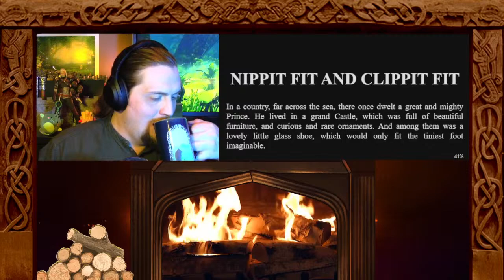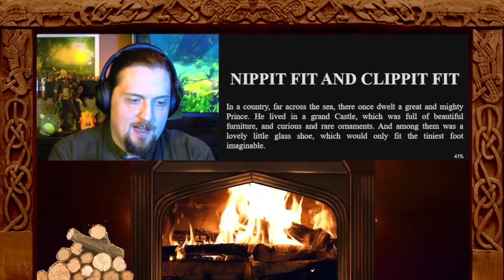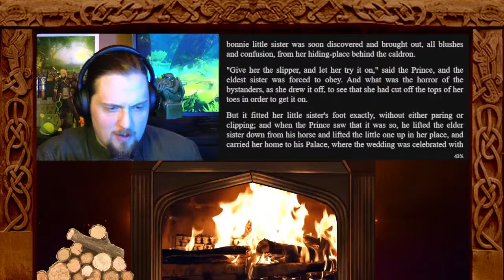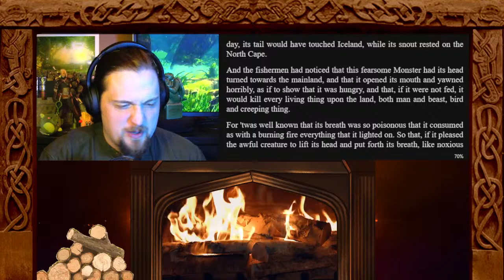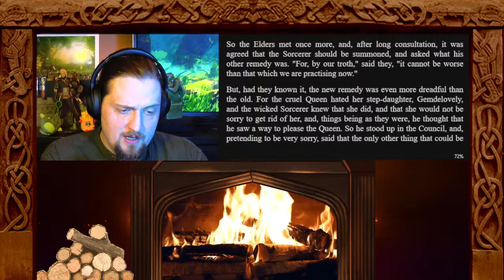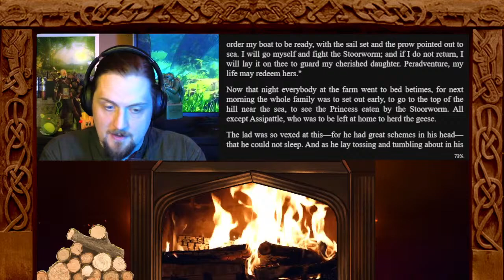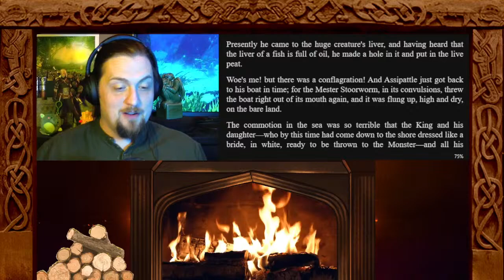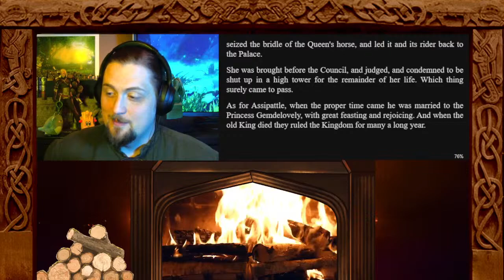Scottish Cinderella is a bit grim, tbh... - Scottish Folktales | Fireside Fairy Tales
Folklore read live!

The Scottish Cinderella is similar to the one you know, but with more grim horror!

Find out why tonight @ 6:30 pm PST/9:30 pm EST:

Stream Starts: 1:14
"Nippit Fit and Clippit Fit" (Scottish Traditional): 13:10
Assipattle and the Mester Stoorworm (Scottish/Orcadian/Norse Traditional): 30:57

Music from Epidemic music.

Pictures are either from Unsplash, the Smithsonian, or Oldbookillustrations.com (usually coloured by Rory)